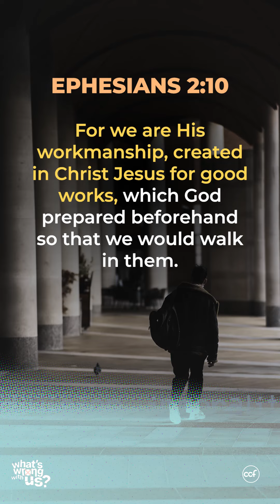Bakit Ka Ba Gumagawa ng Mabuti?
Maraming mga tao ang nag-iisip na makakapunta sila ng langit sa pamamagitan ng kanilang mga gawa, ngunit iba ang sinasabi sa atin ng Bibliya. Alamin kung paano sa video na ito.

Series: What's Wrong With Us?